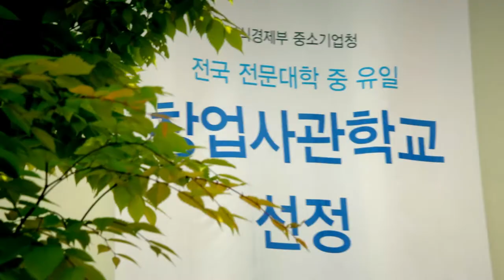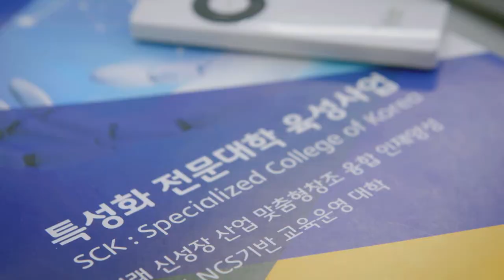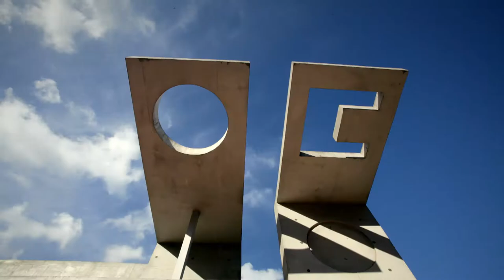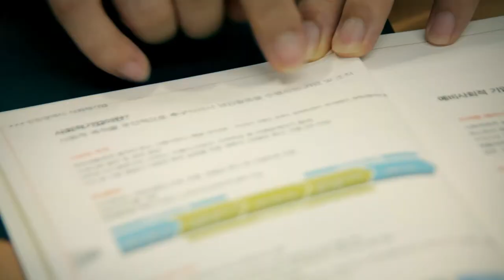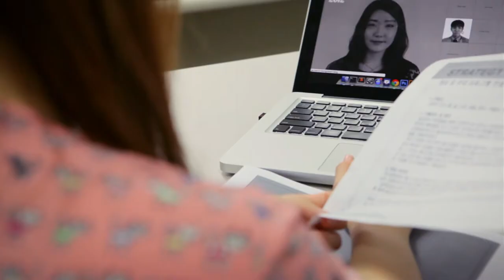INDUK UNIVERSITY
인덕대학교 소개영상입니다.